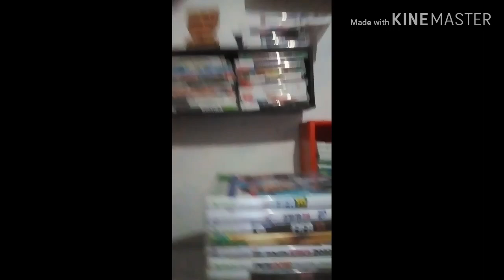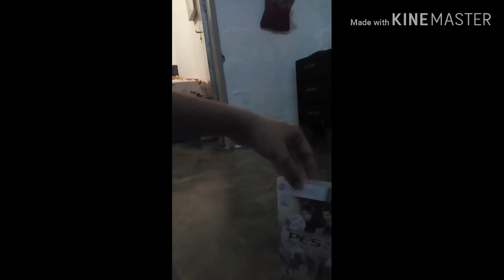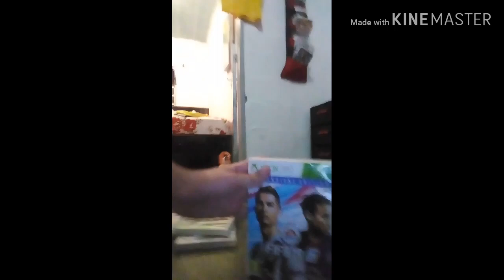Video meu do luto do flamengo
Sim esse video e de luto pelo flamengo e amanhã vai começar uma série sobre o luto do time vou jogar jogos de futebol do Xbox 360 que tem o time flamengo e jogadores que jogaram no flamengo